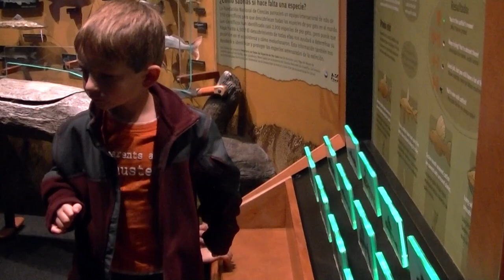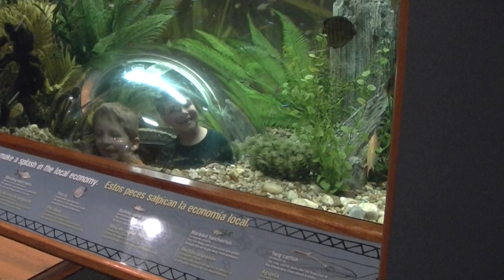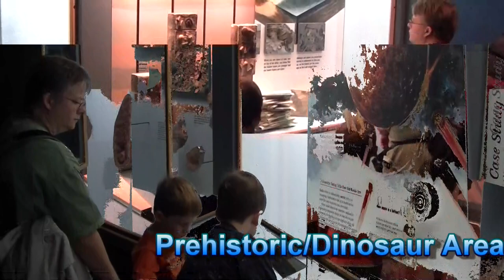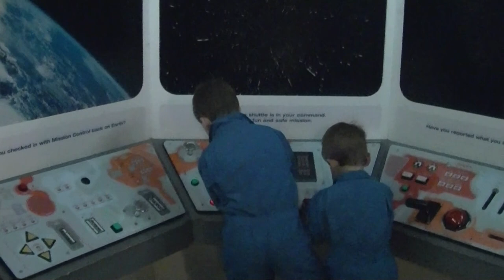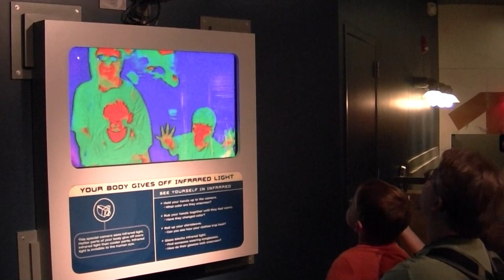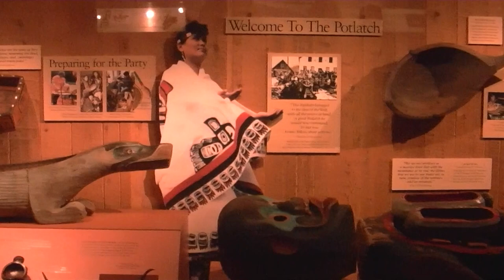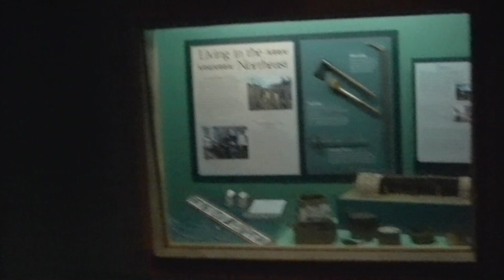Visit Denver Museum of Natural History Amazon Exhibit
The Bryan Family from Bridgeport Nebraska spent a nice October weekend visiting the Denver Museum for a special Amazon Exhibit. We enjoyed it very much with all the interactive stations. The kids enjoyed playing in many areas of the museum. We spent the night and returned home on Sunday.